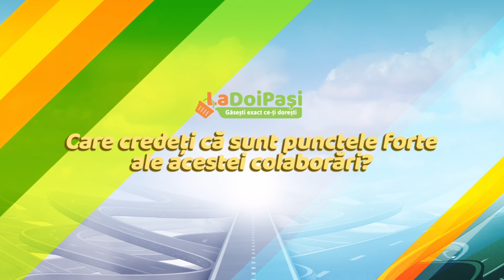ViitorDeAntreprenor - Îți atingi mai rapid obiectivele alături de un partener de încredere